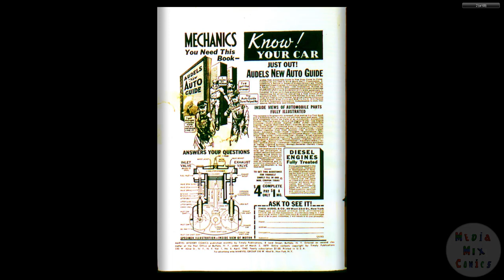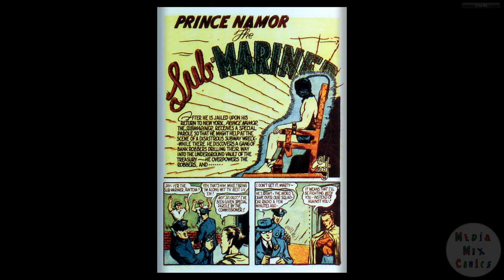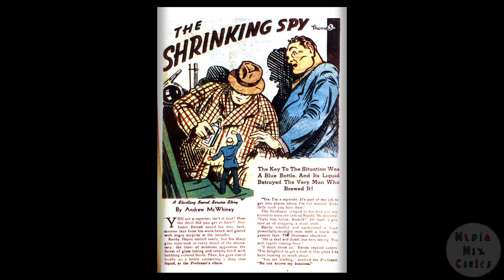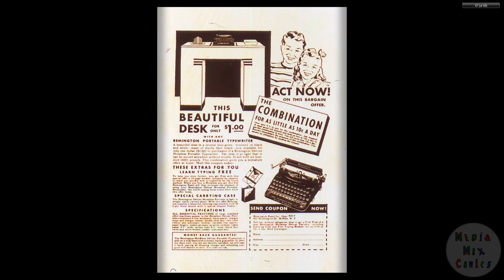194004 Marvel Mystery Comics v1 006